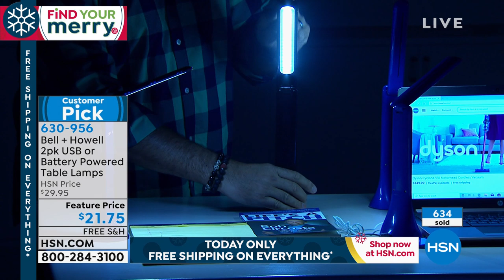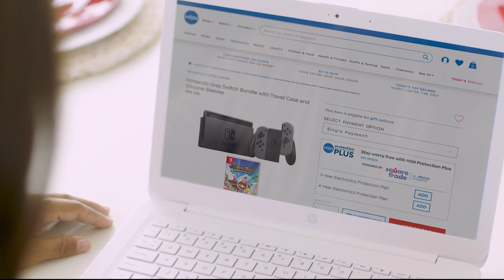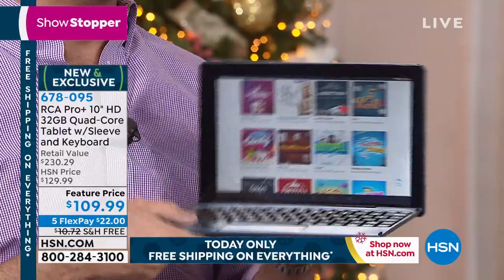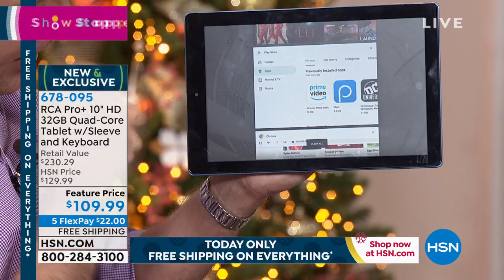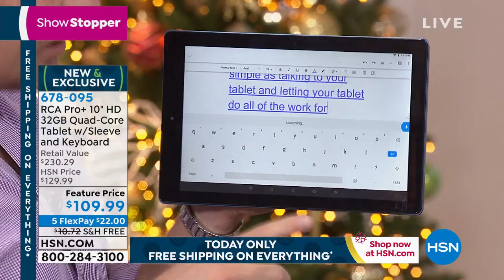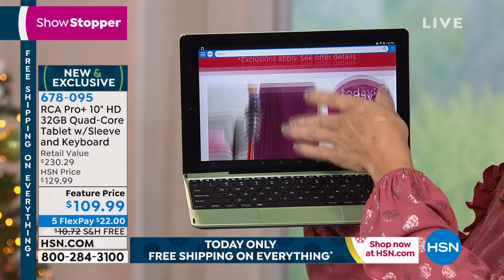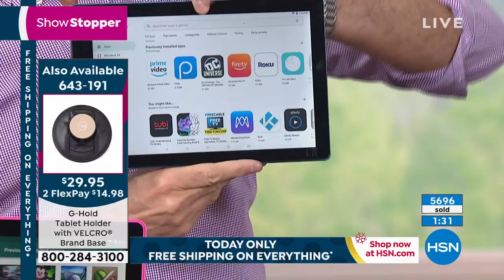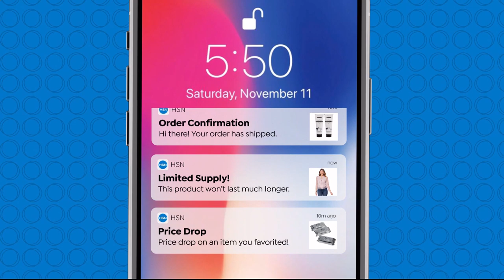HSN | Great Gifts 10.19.2019 - 07 PM